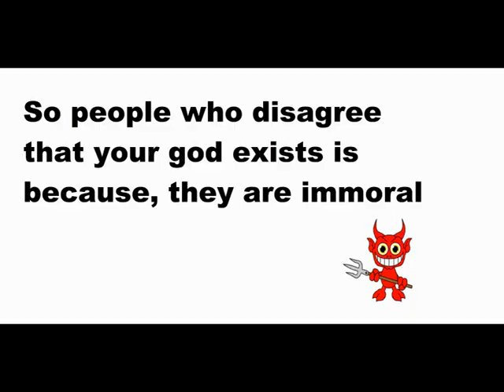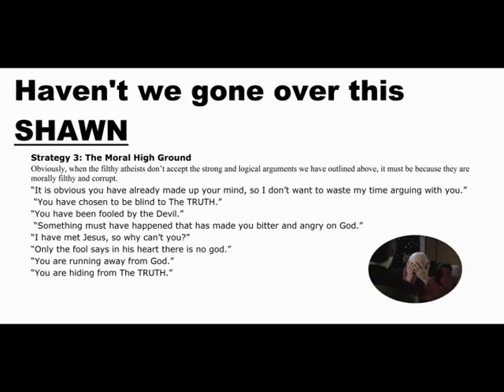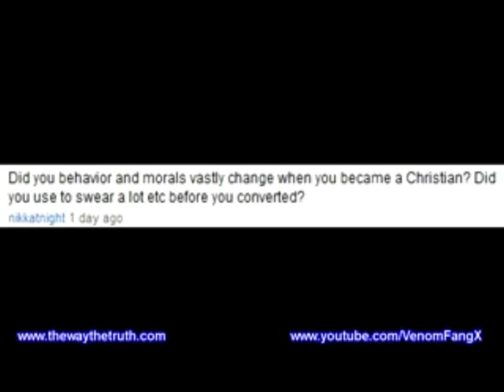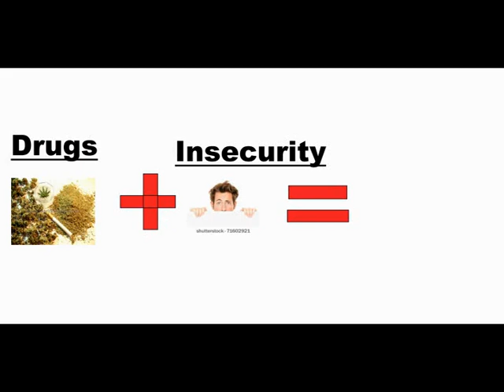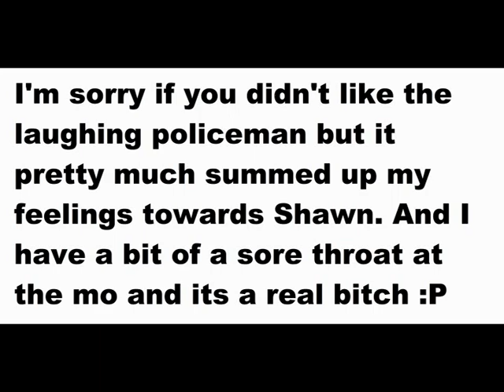VENOMFANGX....God Damn It Not Again!!! Part 3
The title pretty much sums up my feelings. I would like to expand onto further detail however I think I would only be repeating myself. I really do hope he gets slapped with a dose of reality